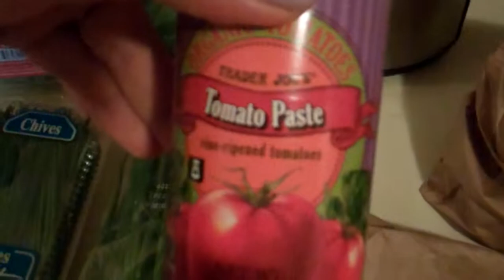Saturday Farmer's Market Find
Mattawoman Creek Farms and Trader Joes